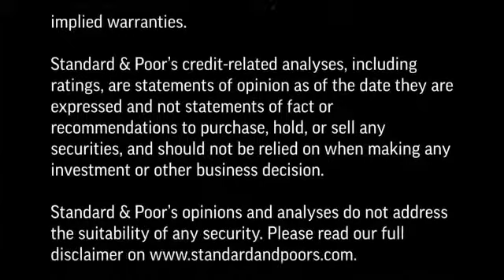How Rising Credit Risks Could Reveal Vulnerabilities In Indonesian Banks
Indonesia's loan growth outlook remains strong over the next two years, and this will continue to test the risk management and resilience of the banking system.  In this CreditMatters TV segment, Ivan Tan, Director of Financial Institutions Ratings discusses the credit outlook and vulnerabilities for the Indonesian Banking sector.